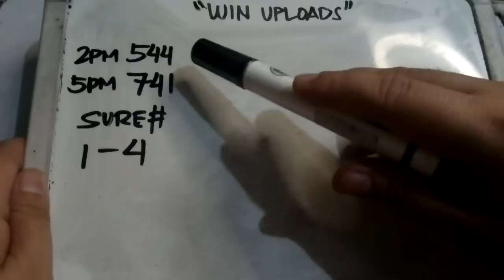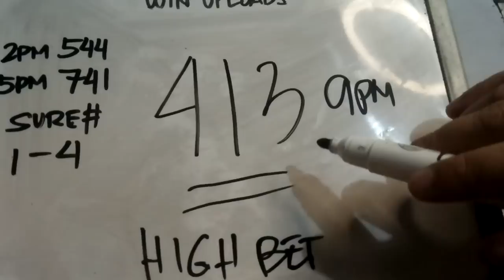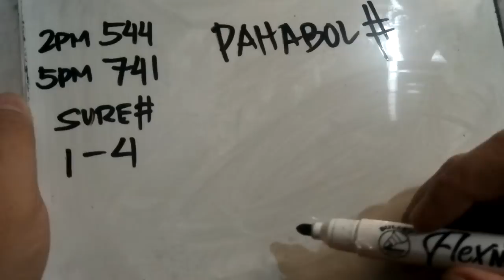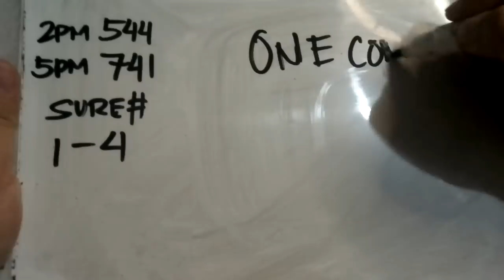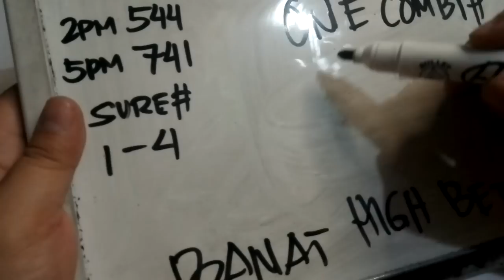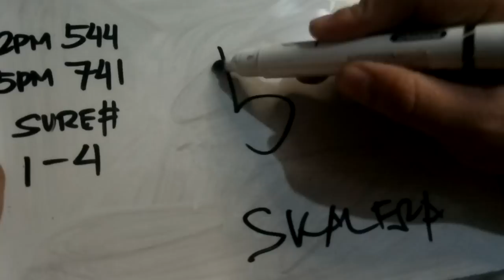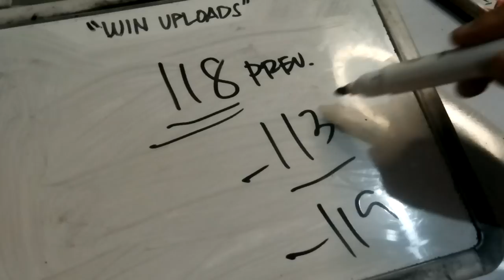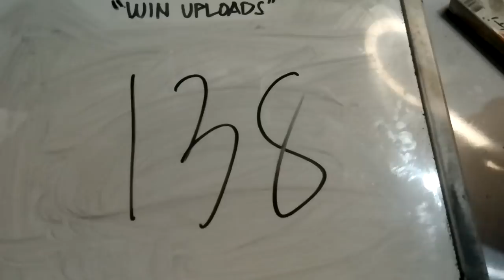Swertres Hearing Today 9PM BANAT December 10, 2022 | WIN UPLOADS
SWERTRES HEARING TODAY. Swertres (3D Lotto) Hearing/ Guide and Tips, 9PM BANAT December 10, 2022. Check out our Daily Swertres Hearing and STL Hearing Guides, Tips and probables base on analysis and computation. Good luck!